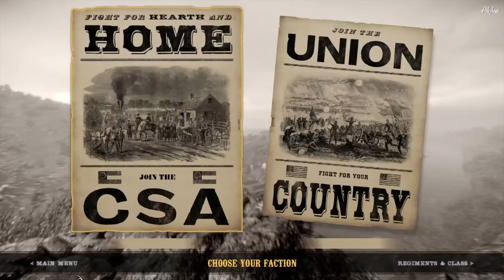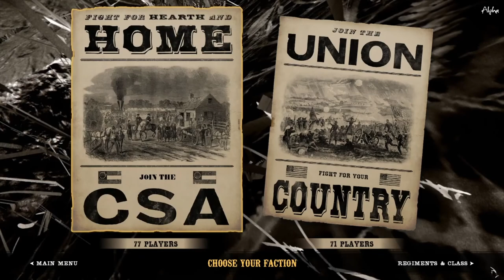War of Rights Little Round Top Event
here is my pov of the 158th Battle of Gettysburg anniversary event we played yesterday (at the time of uploading) we played the map Maryland Heights and waited for the union to get into position at the top of the hill, then proceeded to do our assault

the group im in is the Irish Volunteer Brigade which consists of the 69th New York and 88th New York, we had to play on the CSA for balancing reasons (i think but the officers didnt really tell us)